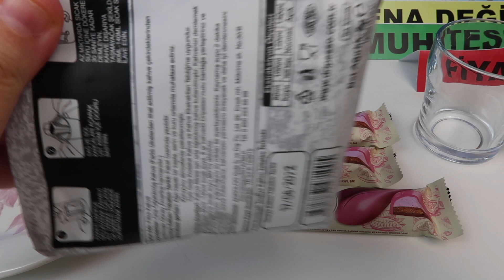YENİ Ülker Laviva RUBY Deniyorum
Yeni yiyecek inceleme ve tadım testi videoları.